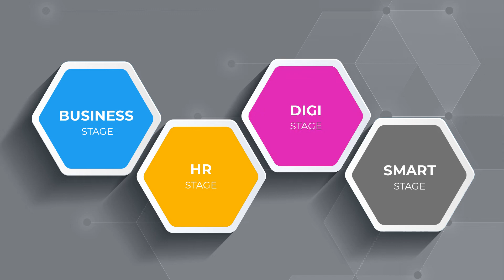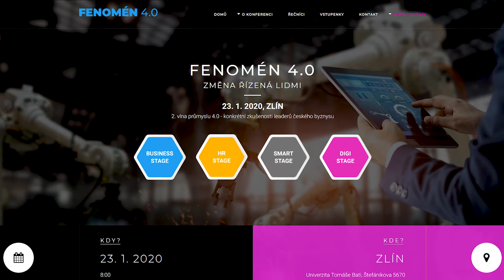Fenomén 4.0 - Změna řízená lidmi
Uvidíme se již 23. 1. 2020 na konferenci Fenomén 4.0 :)